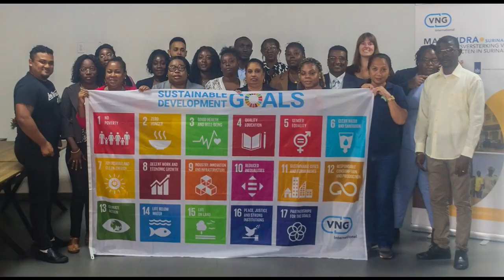16 09 2024 KORTE BERICHTEN: 8 DODEN IN VERKEERSVEILIGHEIDSMAAND, MILIEU ONDERZOEK STUWMEER & ROS